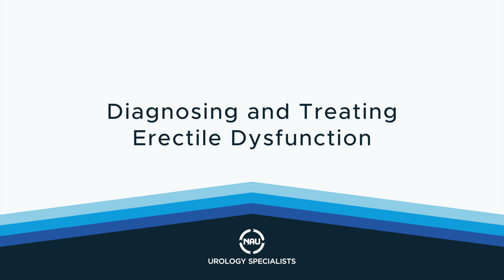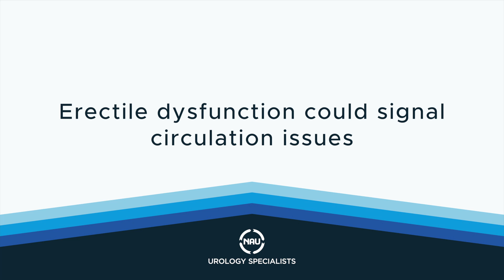Dustin Fontenot, PA-C Chats about Diagnosing and Treating Erectile Dysfunction